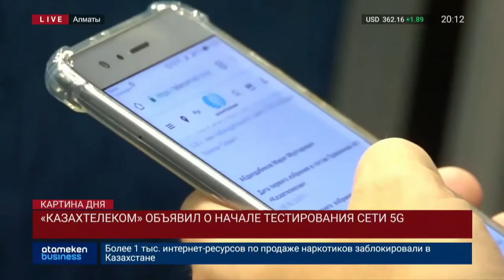«Казахтелеком» объявил о начале тестирования сети 5G